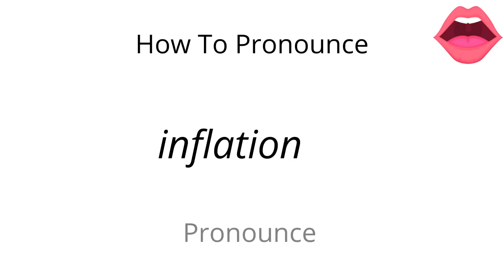How to pronounce inflation